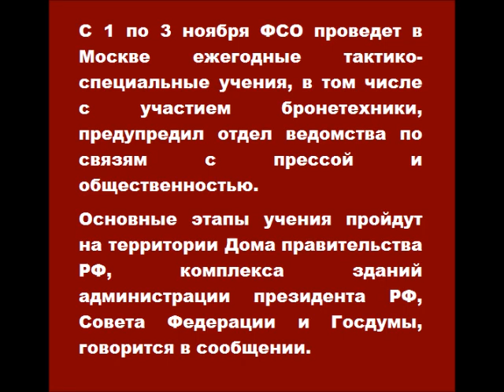Плановые тактико специальные учения ФСО пройдут в Москве 1 3 ноября